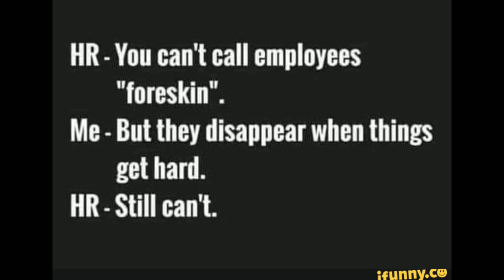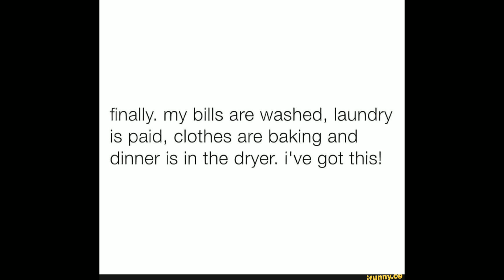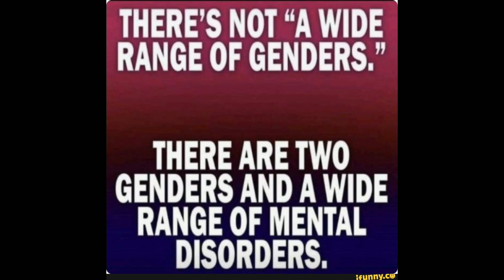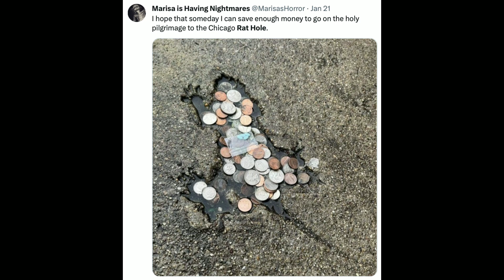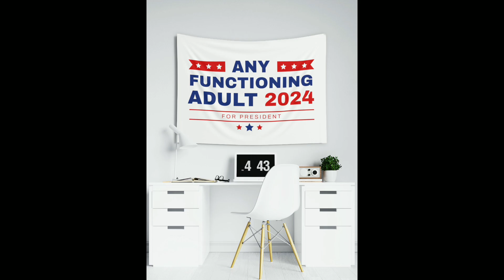Laugh Challenge: iFunny Edition dank memes offensive memes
iFunny is a humor-based website and mobile application developed by FunCorp, a Cyprus-based entertainment technology company. The platform features user-submitted media, including images, videos, and animated GIFs, often in the form of memes.

iFunny is known for its vibrant community where users can upload, share, and enjoy a wide variety of humorous content. The app also includes a built-in meme creator tool, allowing users to easily create and share their own memes. It's similar to other meme-centric platforms like Imgur, FunnyJunk, and 9gag.

The Best of iFunny: Reddit Discord Tik Tok X The Best of iFunny: Memes are a fascinating aspect of modern culture. They are essentially units of cultural information that spread by imitation. The term "meme" was introduced in 1976 by British evolutionary biologist Richard Dawkins in his work "The Selfish Gene". It comes from the Greek word "mimēma", meaning "imitated".

Memes can take the form of an image, video, piece of text, and more. They often carry symbolic meaning representing a particular phenomenon or theme. They can be transmitted from one mind to another through various means such as writing, speech, gestures, rituals, or other imitable phenomena.

In the digital age, the term "meme" is often used to refer to an Internet meme, which is typically an image that is remixed, copied, and circulated in a shared cultural experience online. These memes can be amusing, interesting, and spread widely, especially through social media.

Just as genes play a role in biological evolution, memes are seen as playing a role in cultural evolution. They self-replicate, mutate, and respond to selective pressures. This fascinating interplay between culture and digital media continues to evolve, making memes a dynamic and integral part of our online and offline lives.

The Weekend Online Radio Show is a popular radio program serving the Minneapolis/St. Paul area. Here's a brief description:

The show is a vibrant mix of news, events, content creation, and music. It's known for its diverse content, ranging from current events to entertainment, making it a go-to source for listeners in the Minneapolis/St. Paul area.

The show also has a strong online presence. It maintains an active Facebook page and a YouTube channel where it shares a variety of content. The YouTube channel features a wide range of videos, including music tracks, news about cryptocurrencies like Bitcoin, and AI-related content. The channel also showcases a series of AI-generated photos and memes.

In essence, The Weekend Online Radio Show is more than just a radio program. It's a dynamic platform that offers a blend of traditional radio content and innovative digital media, keeping its audience engaged and informed